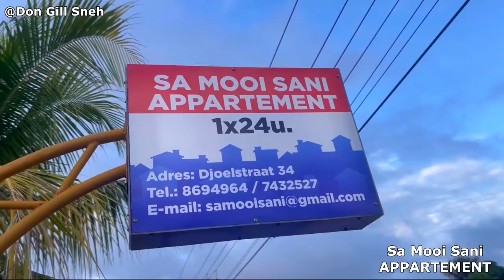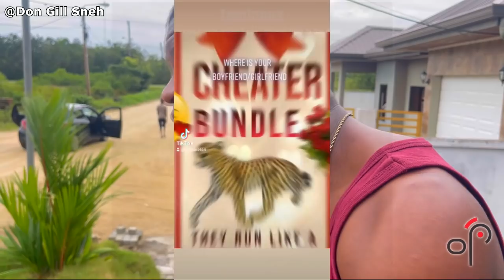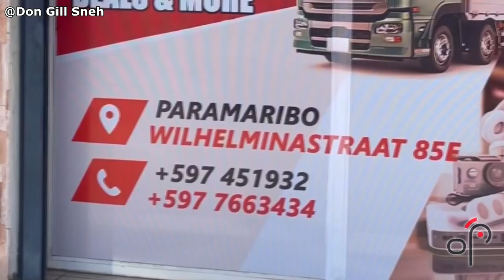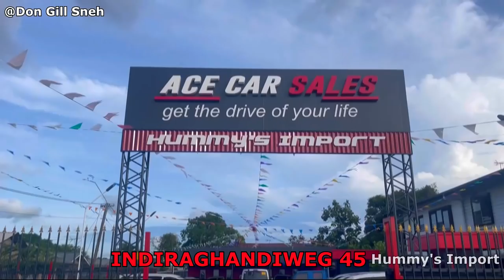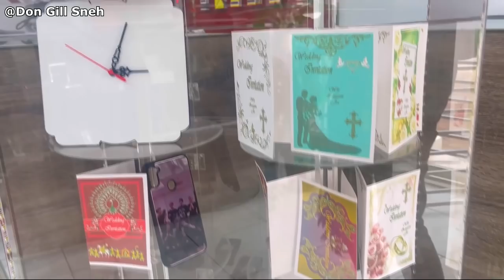a Yari Disi na soso probleem mo gi ding Farai